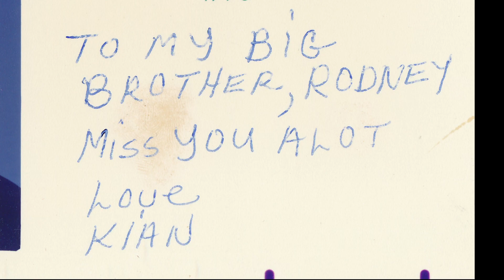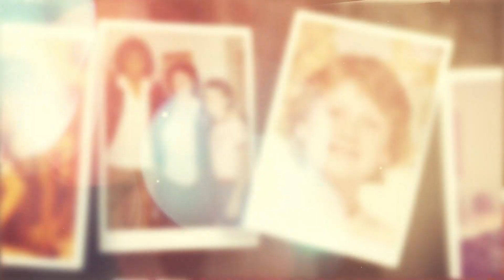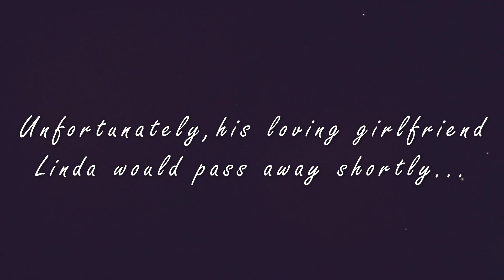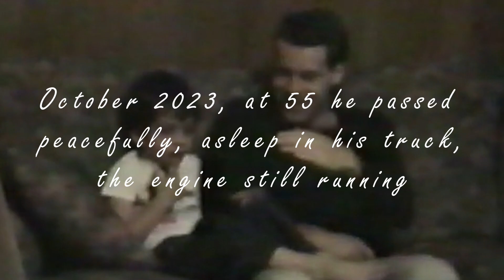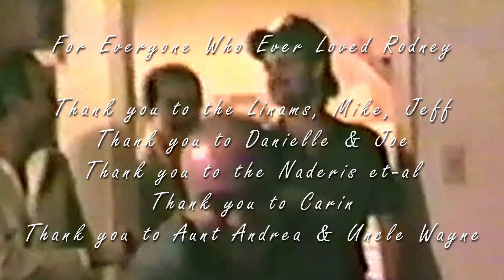Rodney Leatherwood Memorial Film - by his little brother (Nothing Else Matters)